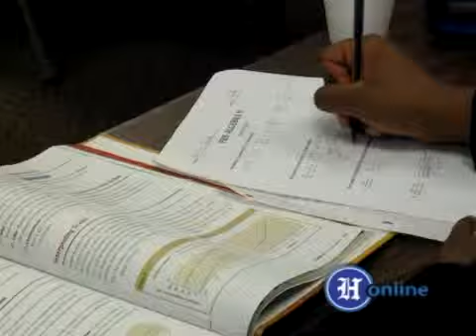Church ministry tutors local students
First Church of the Nazarene offers tutoring to area students.